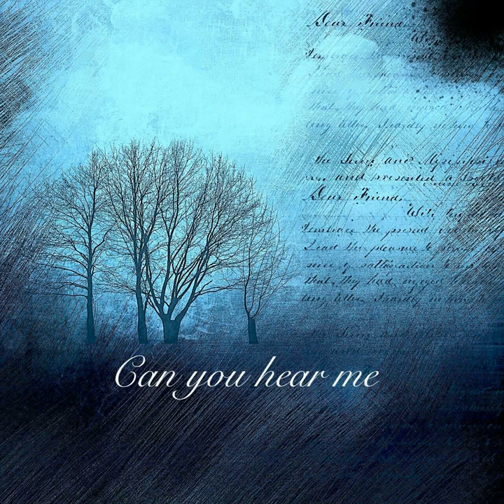Wolfgang (Stefano Lombardi) - Can you hear me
Riesci a sentirmi?
Subiamo ogni giorno la paura dei sentimenti, la vigliacca catastrofe dei rapporti non autentici, la maschera dell'essere falsamente contenti di un finto amore. Basterebbe ascoltarsi, per amarsi è trovare la verità, sempre.
Se pur mutevole la verità è il vero amore.

Have I perhaps lost sight of you?
I have never known you
I have never watched your lips move
Still I feel you so mine
Still I feel you stronger than myself

Listen I know it's scary
I know you would want to run away
But you're not moving wherever you may be
And your heart is already pounding

Can you hear the sea?
The tide brings me to you
However still I might remain
Something is moving me
I hear it whispering
Like a name in the wind
Can you hear my sea?

Wherever you go bring me with you
In a pocket
Away from the wind
Keep me

Riesci a sentirmi

ho perso forse di vista te?
non ti mai conosciuta
non ho mai guardato le tue labbra muoversi
eppure ti sento così mia
eppure ti sento più forte di me

ascolta so che fa paura
so che vorresti scappare
ma sei ferma ovunque tu sia
e hai già il cuore in gola
aspettami

lo senti il mare ?
la marea mi porta da te
per quanto io possa star fermo
qualcosa mi smuove
lo sento sibilare
come un nome nel vento

ascolta so che fa paure
ovunque tu vada portami con te
in una tasca
lontano dal vento
custodiscimi